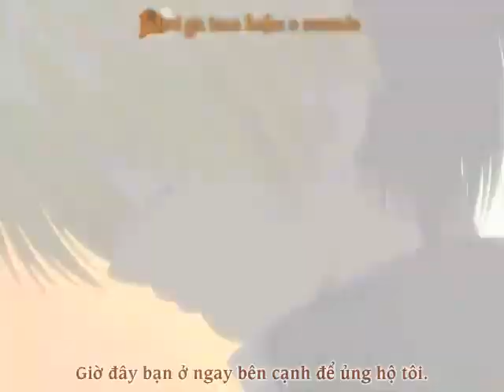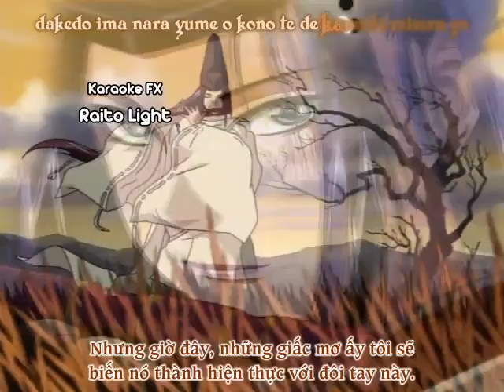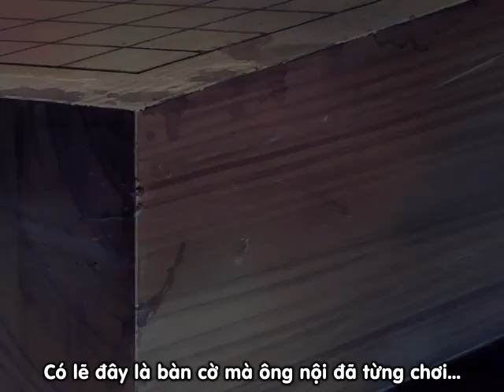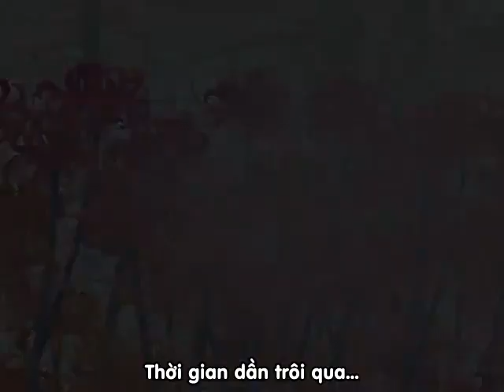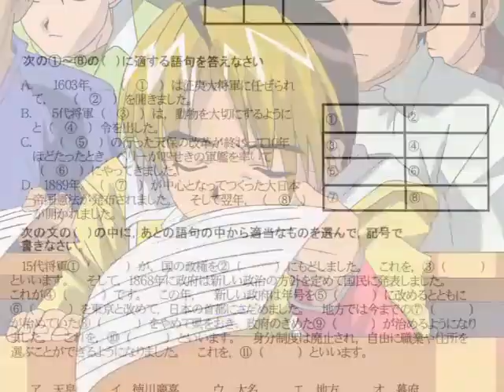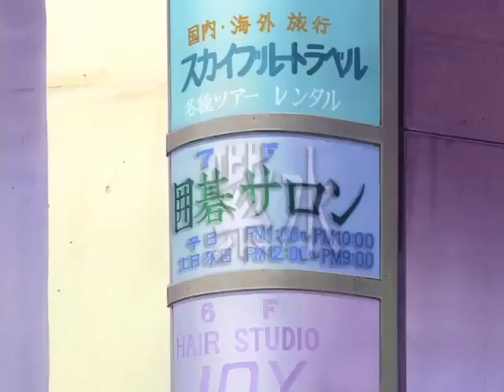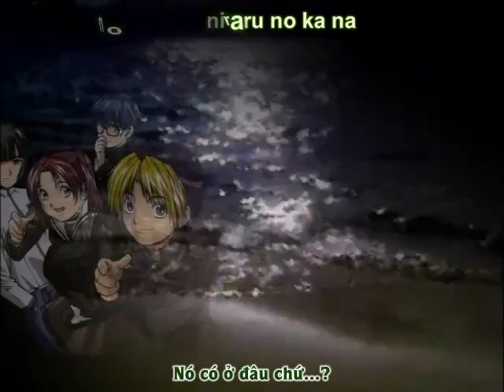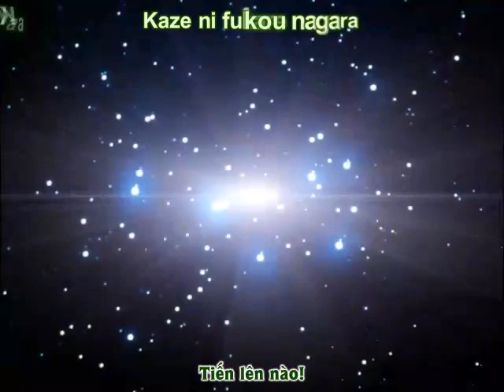[SBK] Vietsub - Hikaru Kỳ Thủ Cờ Vây - Tập 01